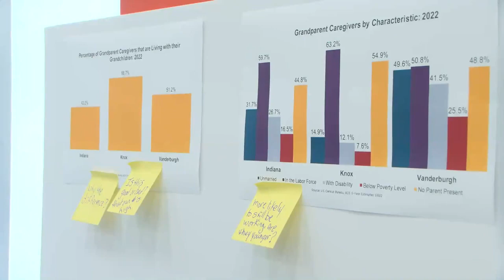Hoosier organization launches new initiative to take care of caregivers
The Institute will give money to youth-serving organizations.